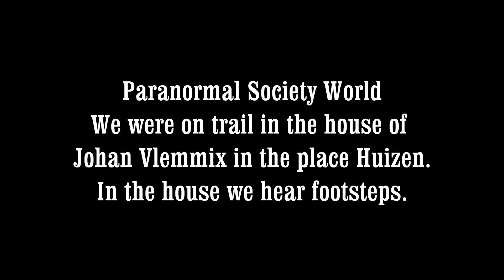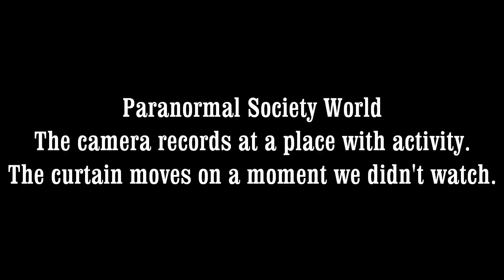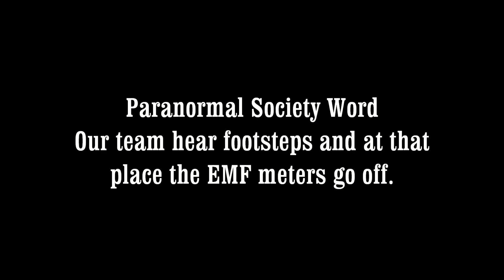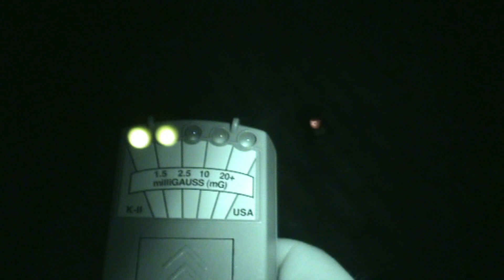psw_youtubemoments.mp4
Paranormal Society World